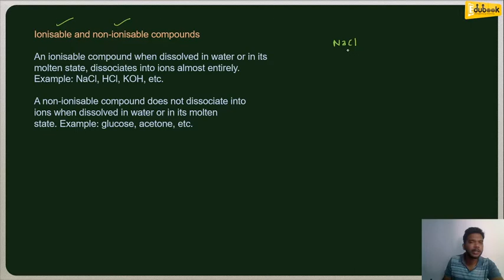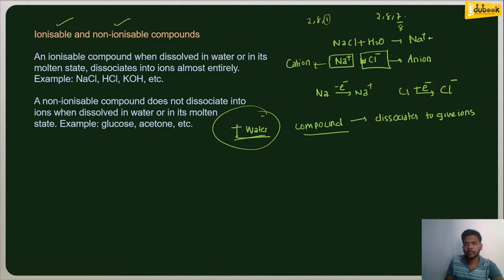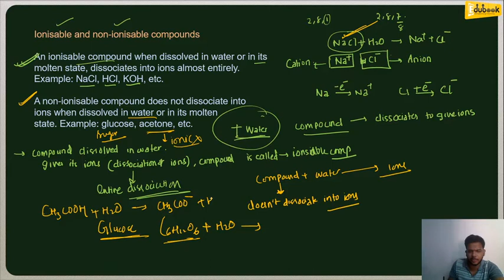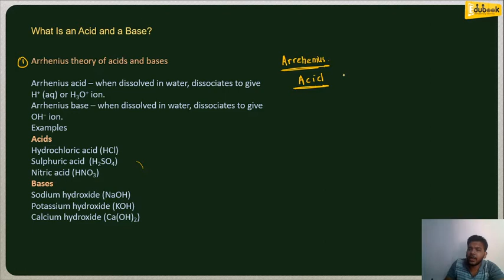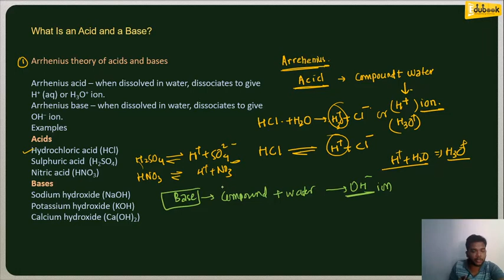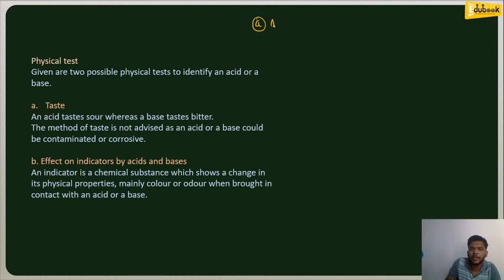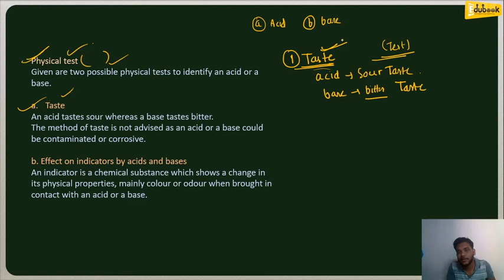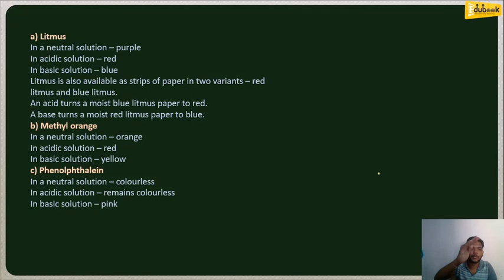CHEMISTRY: CLASS X | DAY 18 | ACIDS, BASES & SALTS | LECTURE 1 | INTRODUCTION